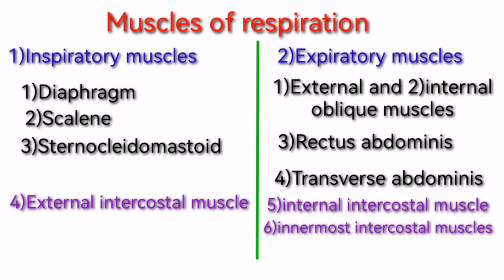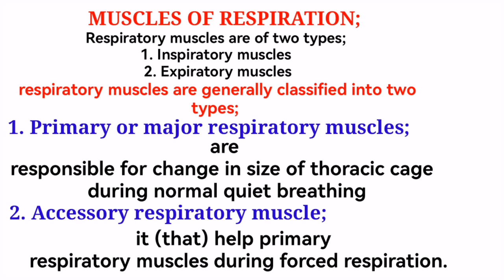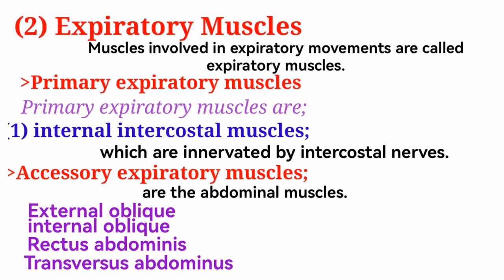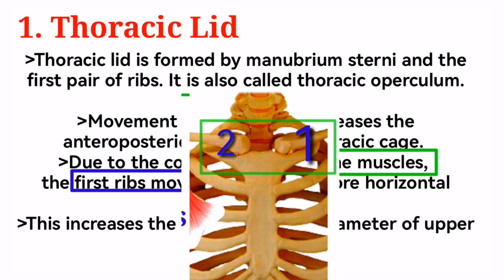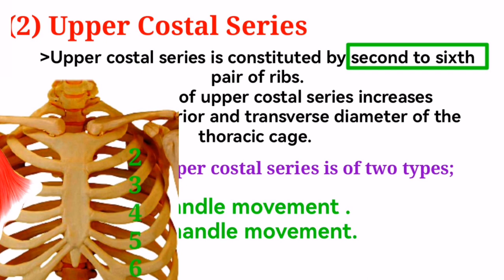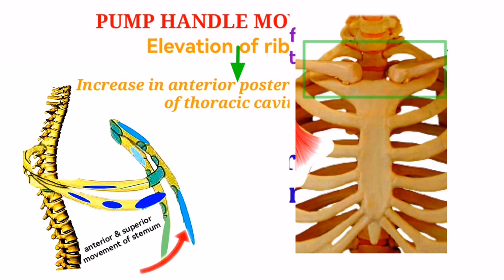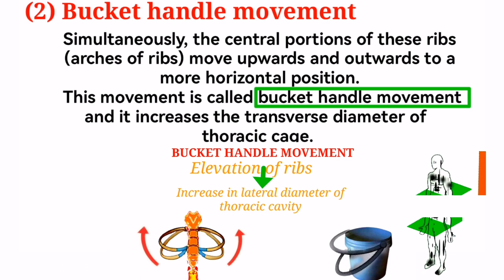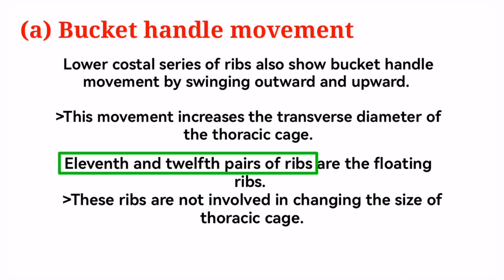MOVEMENTS OF THORACIC CAGE /Thoracic lid /Upper & Lower costal series /Pump & Bucket handle movement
(L:10) MOVEMENTS OF THORACIC CAGE /Thoracic lid /Upper costal series / Lower costal series /Pump handle movement / Bucket handle movement /Inspiratory Muscles / Expiratory Muscles / thoracic operculum /anteroposterior diameter / transverse diameter